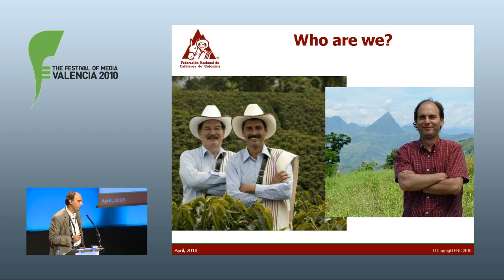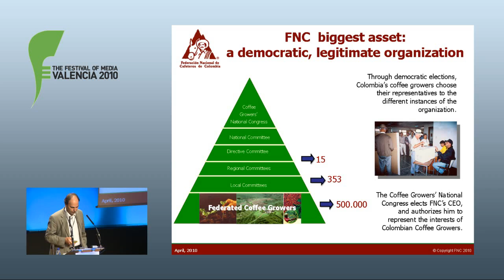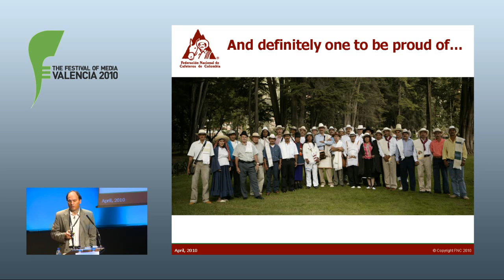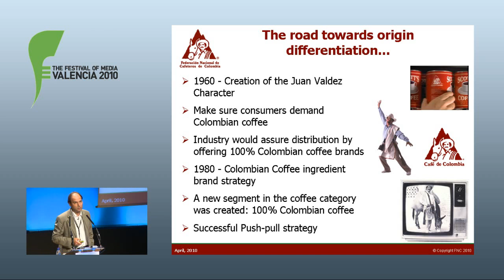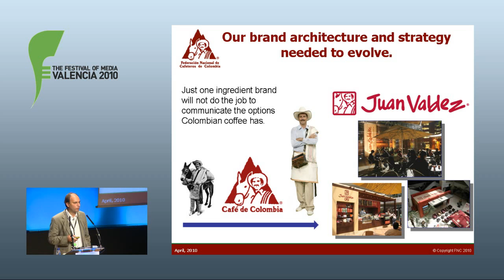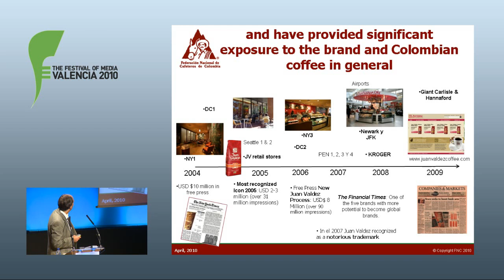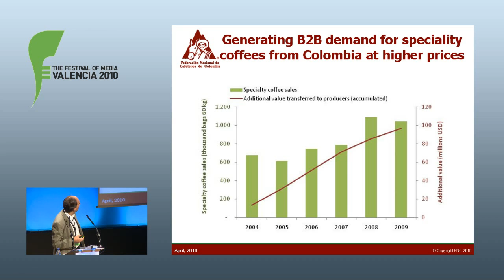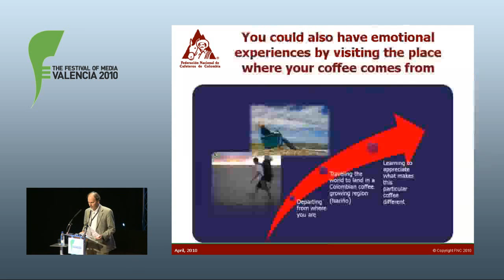Global Brands of Tomorrow - Luis Fernando Samper, Juan Valdez Cafe (Festival of Media 2010) Part 4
Bain & Company estimates that one third of the world's largest companies could be from emerging markets by 2015. Emerging brands are also increasingly using nation branding techniques to drive their growth. This session explores these vital strategies and how they are employed.